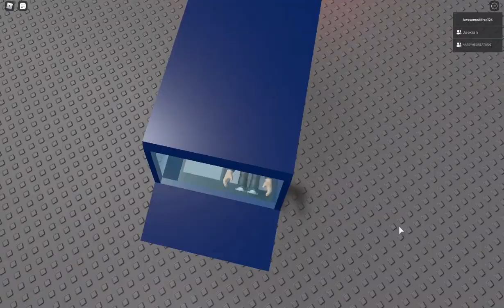Roblox: Traffic Lights Deluxe Gameplay #1 (ft. Joexian Mercado)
I'm playing another one of Joexian's games. I fall off the edge!